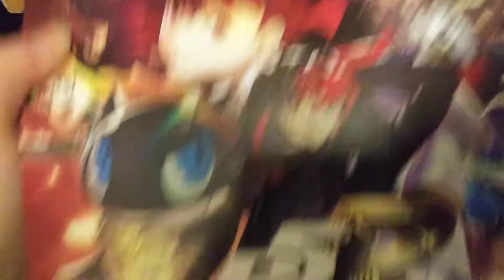AAAHHHH I HAVE IT OWO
TwT I am so happy i have meh game